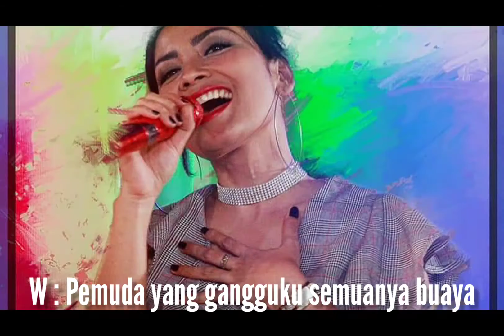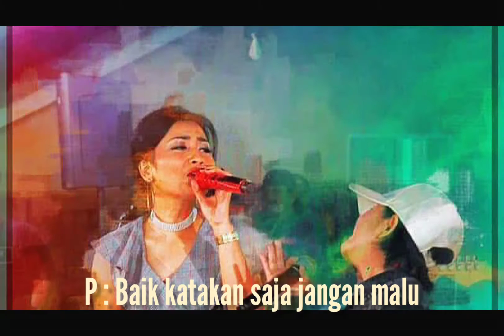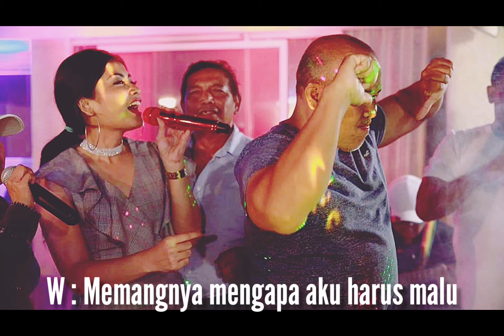Rizma Simbolon - Gadis Atau Janda (Official Video) Cipt. Awab Purnama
Menampilkan kemampuan Rizma menyanyikan lagu dangdut yang cukup legendariis ini, dengan sentuhan musik dari Mas Pri menambah gairah pendengar untuk bergoyang..